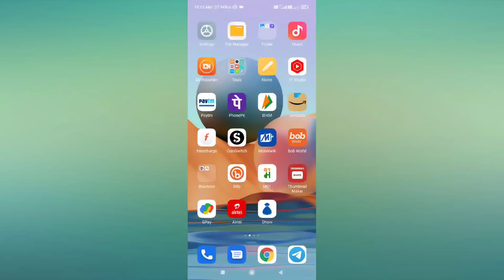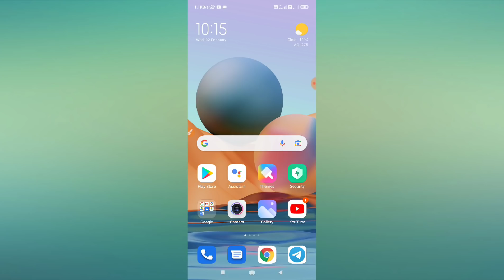Paytm Free 500rs Loot !! Paytm Hidden Offer !! Free 522Rs In Paytm !! Rishabh Tech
Join teligram👇👇👇

You can also search On Telegram app
Rishabh Tech

If Server Down Ho Jaaye To Baad Me Krna

THANKS REGARDS
 "Rishabh Tech"

Topic Cover-
paytm hidden offer
how To Get Lazypay Card
free 500rs Cashback
free 50rs in bank
free 1000rs per day in bank
free 1000rs shopping
new crypto offer
99rs smartphone sale by mi
9rs shopping bug
1500rs free shopping
50rs per refer
free 750rs gift card
free 250rs amazon gift card
free 500rs big basket gift card
free 100rs shopping all users by flipkart
shopsy app 100rs off
1rs shopping by flipkart
shopsy free 100% cashback
free 100rs recharge loot by magic pin
without any refer
Free 38rs to 100rs in paytm